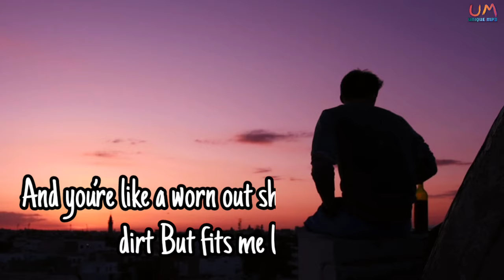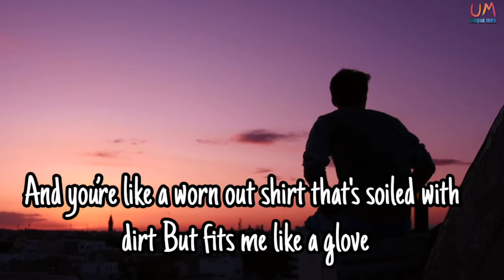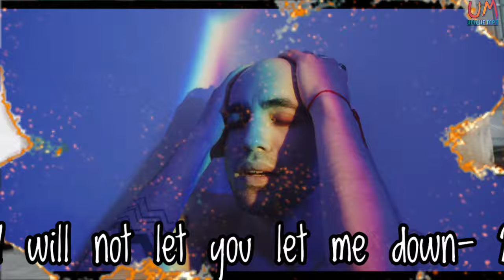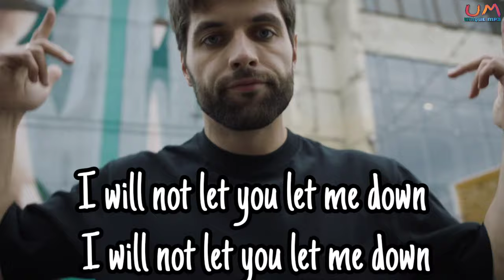I Will Not Let You Let Me Down || Josh Woodward || Lyrical Video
Music - "I WILL NOT LET YOU LET ME DOWN" by Josh Woodward.